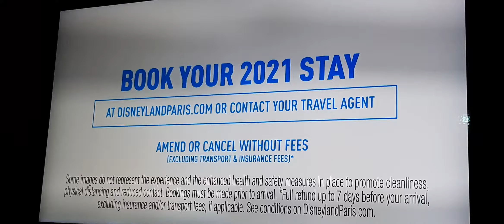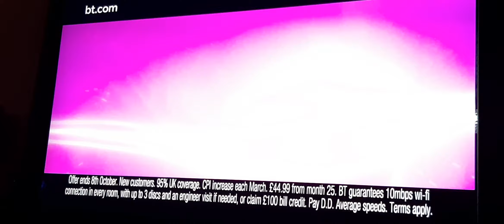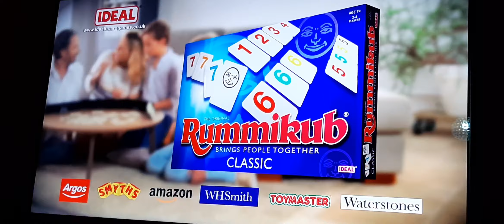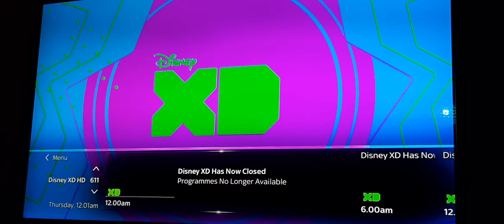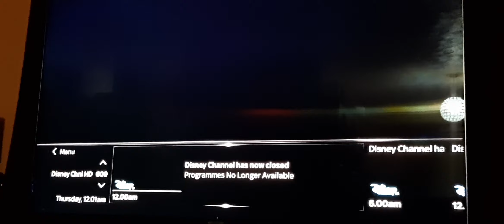Disney Channel UK - Final Close Down! 30th September 2020 - Goodbye Disney Channel UK 1995-2020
so unfortunately Disney Channel UK has come to an End! very upsetting. going to miss youuu.

had to record this on my phone so sorry for the bad quality.

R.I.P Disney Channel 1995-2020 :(